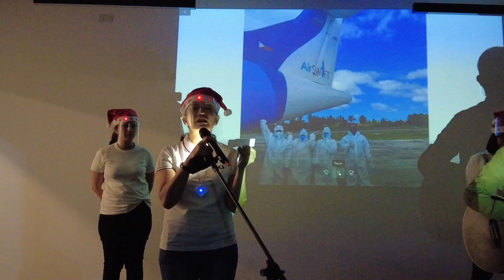BEHIND THE SCENE OF AIRSWIFT VIRTUAL XMAS PARTY | Angelie Brows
I’m a professional Make Up Artist and Airline Manager. I love to cook and travel in different places. You may suggest topic that you wanted to know about airline, make up and recipes. I am very much excited to hear from you.

This vlog was taken last December 2020. Due to my busy schedule I never had the chance to upload my vlogs last 2020. Hope you enjoy watching the behind the scene of our virtual Christmas Party.